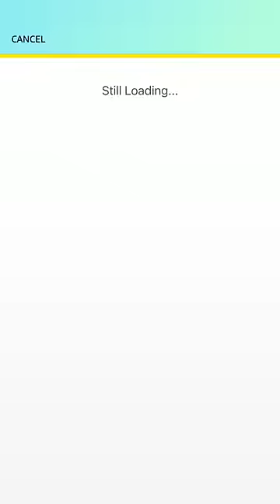Garena Free Fire sent a pool table game to my house for brother 😊